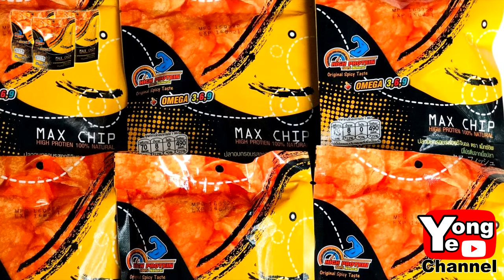កំពូលតែស្ករ ពី នំដំលូង Max Chip, New Comedy from Rathanak Vibol Yong Ye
Our new Rathanak Vibol Yong Ye comedy clip today is "កំពូលតែស្ករ ពី នំដំលូង Max Chip".